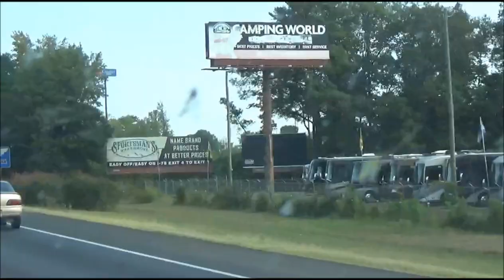Low buck truck gets a body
The low buck pro street pick up gets its body . And a visit to Don Gartlits museum of Drag Racing